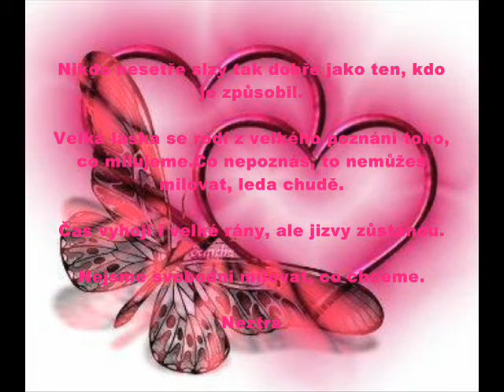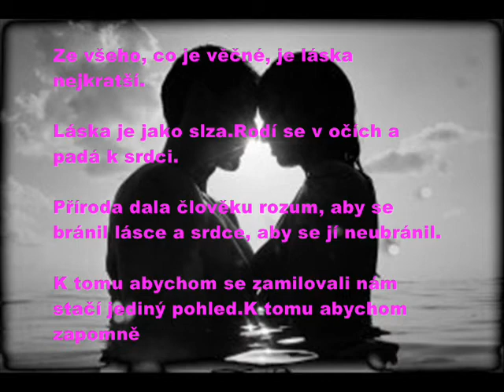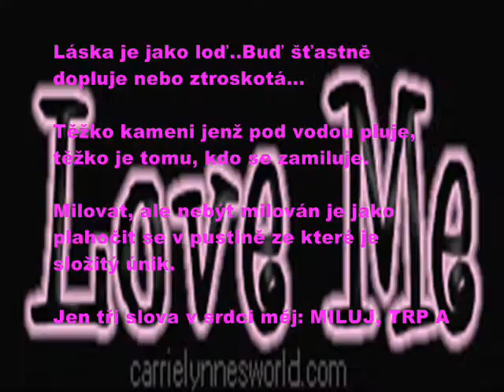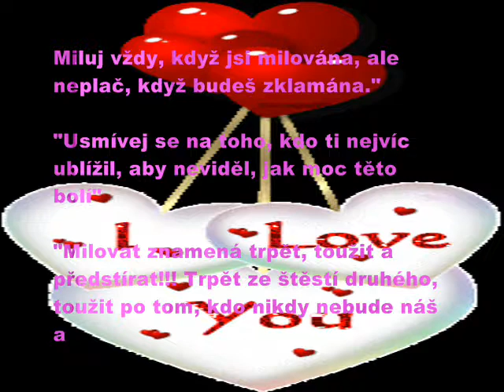For kaja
jsi jediný který my rozumí a ten kdo my pomohl jsi strašně klásnejj jsi moje zlato